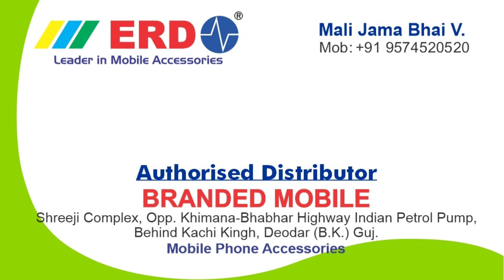ERD Ld-111 Led Torch Bettrey // New 0.5w SMD LED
ERD TORCH LED